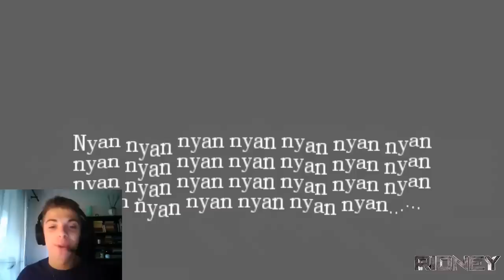Amnesia : DarkRoom EP1 Trololololloso - Ridney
CIAO A TUTTI BANANONI MIEI UN NUOVO VIDEO PER VOI (:
SPERO VI PIACCIA FATEMI SAPERE SE CONTINUARE QUESTI VIDEO
BELLA BRO (: